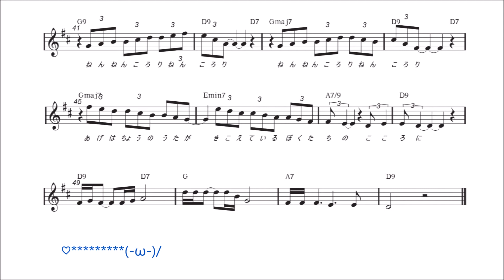アゲハチョウ 歌入り楽譜付き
◆HP”僕の歌”

（キーD　最高音F♯4　最下音B2　BPM74 ）

作詞・作曲・歌/Bapak Uchida

【アゲハチョウ】

雨が止んだ　日曜日に
君と二人　庭の手入れ

母がいつも　していたように
汗をかいて　草取りです

腰を伸ばし背伸びすると
そっと風が吹いて通る

アゲハチョウが　ヒラリ
飛んでいます

僕たちの周りを

（間奏）

水をかぶり　　汗を流す
うちわあおぎ　庭を見ると

母が植えて　くれたんだろう
僕の好きな　銀木星

知らぬ間に　大きくなって
香る風が　　吹いて通る

飛んでいます

僕たちの周りを

ねんねんころり　ねんころり

アゲハチョウの唄が
聞こえている

僕たちの心に